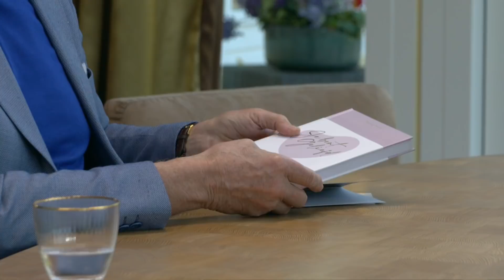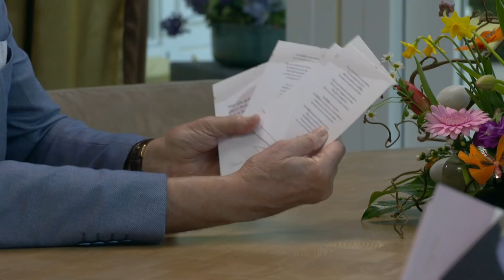Vreugde is de basis | Hour of Power | 24 april 2022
Deze week is het precies tien jaar geleden dat Bobby Schuller als predikant het stokje overnam van zijn opa Robert H. Schuller. Ook deze zondag inspireert hij weer met zijn preek over het thema ‘Vreugde is de basis’.
Jan van den Bosch gaat in gesprek met Daniëlle Rebel die altijd leefde in afhankelijkheid van wat mensen over haar dachten. Ze vertelt hoe ze daarvan bevrijd werd.

Wil je meer weten over Hour of Power?